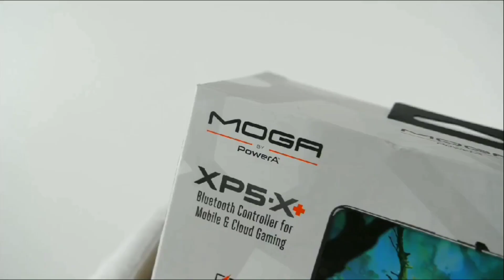samsung xbox controller by Peacevil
Hope you are enjoying my ASMR videos